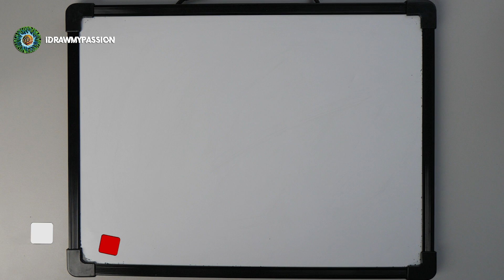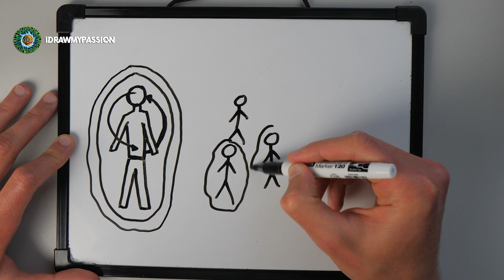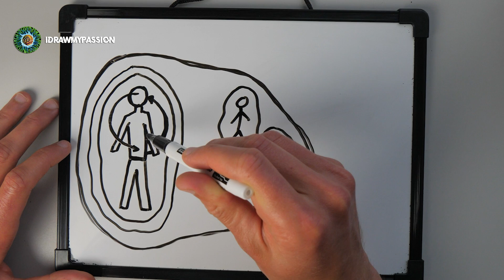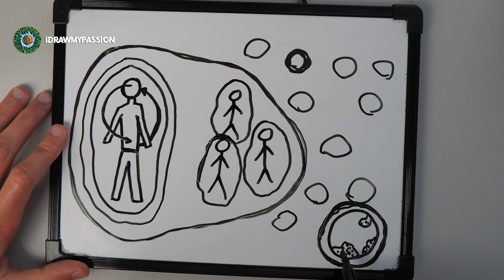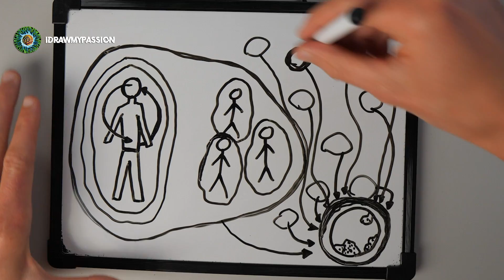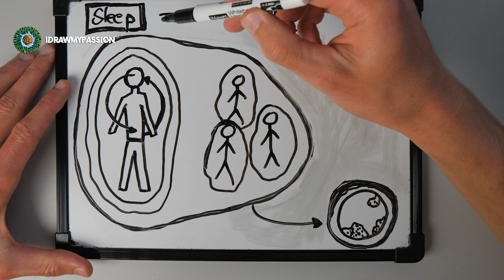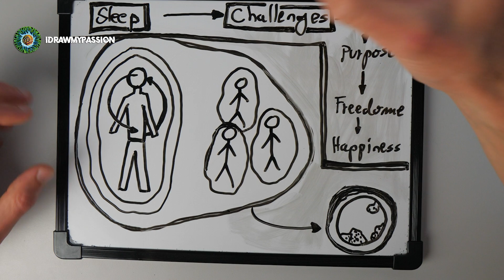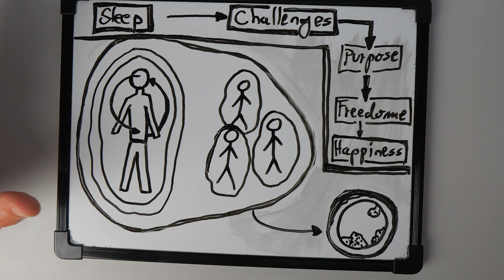[WATCH THIS] THE GREAT AWAKENING 2020 AND THE AWAKENING OF THE COLLECTIVE CONSCIOUSNESS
We are going through the great awakening right now and in this video you will find out why. You will also be able to understand why we are facing with challenges and how we are adding ourselves to the collective consciousness. We can always change the current situation if we are aware of that.

With Love,
Gasper

(IT IS TOTALY FREE)

If you would like to help spreading message, feel free to help me translate my videos here [Your help is much appreciated]: